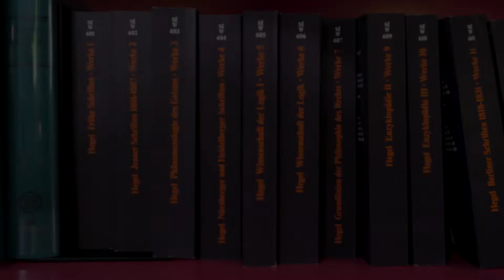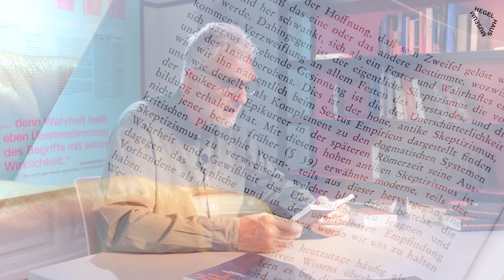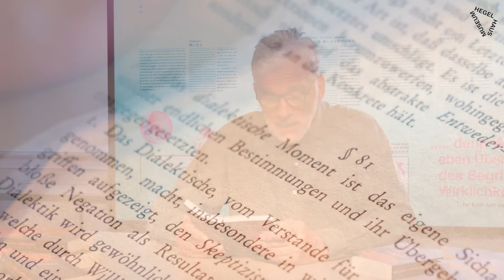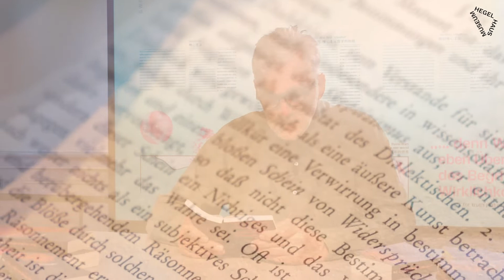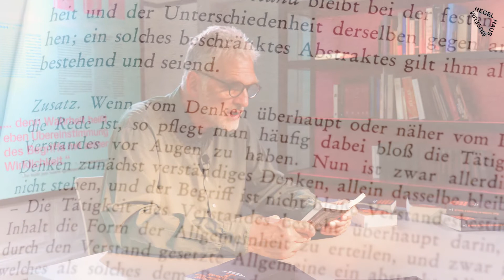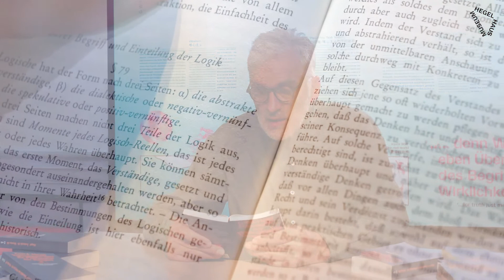Walter Sittler liest Hegel Teil 1 - Die Enzyklopädie der philosophischen Wissenschaften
"Hegel zu lesen lohnt sich", so Walter Sittler Schauspieler aus Stuttgart. Er hat uns im Museum Hegel-Haus besucht und liest aus dem Buch von Hegel "Enzyklopädie der philosophischen Wissenschaften" vor. Es geht um die Dialektik und "die ist viel mehr als nur These, Antithese, Synthese" so Walter Sittler. Viel Freude bei der Lesestunde, lasst euch inspirieren.